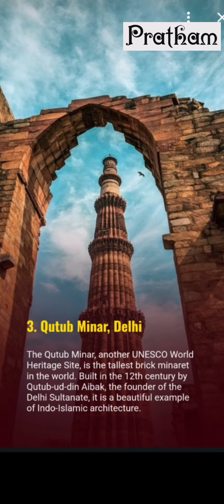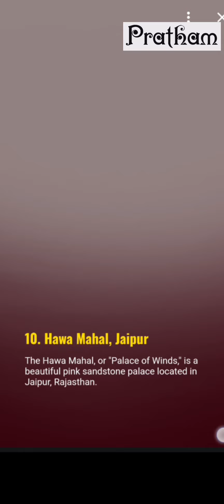Top 10 Most Visited Monuments | Uncover the Rich History and Culture"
In this video, we present the "Top 10 Most Visited Monuments in India," showcasing the architectural marvels and historical wonders that draw millions of visitors each year. Join us as we delve into the heart of India's heritage, unveiling the stories behind these iconic landmarks.

🔍 Dive deep into the history of India's monuments and discover the incredible tales they hold. From the majestic Taj Mahal to the intricate carvings of Khajuraho, each monument on our list is a testament to India's rich past and vibrant present.

🌐 Boost your knowledge about India's cultural gems and travel destinations.

Top 10 Famous Historical Monuments in India to Visit in india
Indian historical monuments
Tourist attractions in India
Famous landmarks in India
Historical architecture in India
Incredible India monuments
Must-visit places in India
Indian heritage sites
Travel vlog India
Taj Mahal
Fatehpur Sikri
Agra Fort
Red Fort
Qutub Minar
Hawa Mahal
Amer Fort
Khajuraho Temples
Sanchi Stupa
Gwalior Fort
top 10 most famous monuments of india
10 famous monuments of india
top 10 indian monuments
10 famous monuments of world
top 10 historical monuments in world,
famous monuments of the world,
famous monuments of india,
top 10 most famous landmarks in the world,
top 10 famous landmarks in the world,
top 10 most visited places in india,
most famous monuments in the world,
top 10 most famous landmarks,
famous monuments in the world,
top 10 places to visit in india
top places to visit in india
best places in india
25 best places to visit in india
india travel guide travel
india tourism
india attractions
india tourist places
Epic travel experiences
Adventure seekers
Unexplored destinations
Travel enthusiasts
Ultimate travel bucket list
Viral travel content
Trending travel spots
Instagrammable places
Wanderlust vibes
Travel addiction

🔴[ IMPORTANT NOTICE ]🔴 (Anybody watching this video plz always support small creators because they need just your support) So, { if u like the video plzzz🥰 } SUBSCRIBE 🔔 Note: Full credit to the respective owners. Non-profit, educational or personal use tips the balance in favor of fair use. this video is for interment purpose only ,This Channel Is Not Monetized If You are the Owner of Music / Art And Want Us to Remove the Content Sent us a mail we Remove Content Soon . I believe all content used falls under the remits of fair use, but if any content owners would like to dispute this, I will not hesitate to immediately remove the uploaded videos. It is not my intent to in any way infringement on their content ownership. If you would like to remove the video please let me know and I will be glad to credit you.